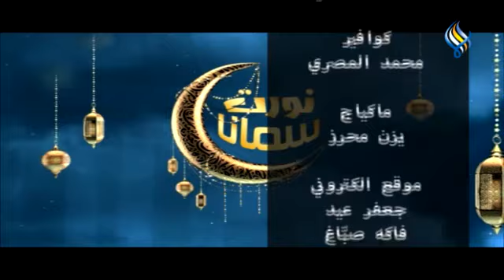قناة سما الفضائية : نورت سمانا (الحلقة 24) 06-05-2021